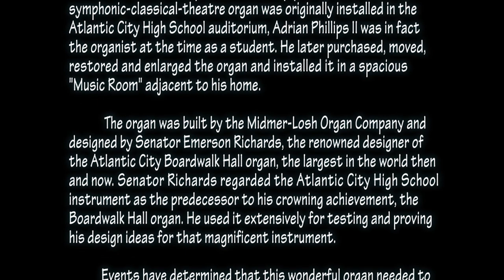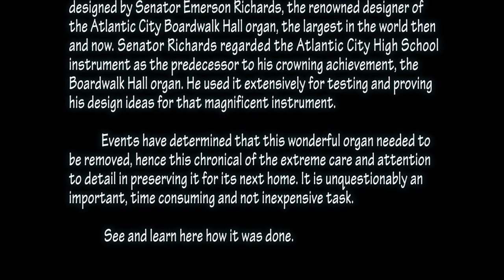One of the world's largest and important residence pipe organs before its removal.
One of the world's largest and important residence pipe organs before its preparation and removal. A tour of the chambers and the Music Room that has been its home.